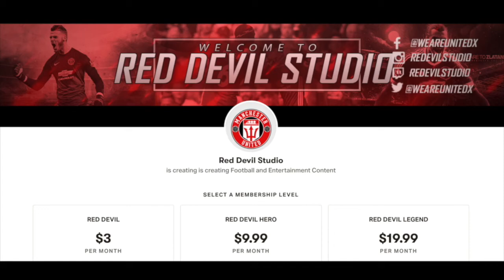ASHLEY YOUNG TO INTER MILAN FEE AGREED!! LATEST MANCHESTER UNITED TRANSFER NEWS!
Breaking Manchester United news! ASHLEY YOUNG is set to join Inter Milan for a fee of 1.5 Million on Friday according to multiple UK Outlets.